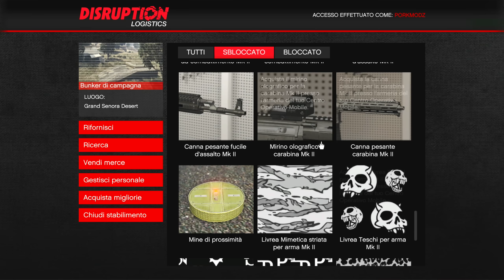GTA 5 NUOVO CECCHINO ESPLOSIVO !! GTA 5 ITA DLC GUNRUNNING